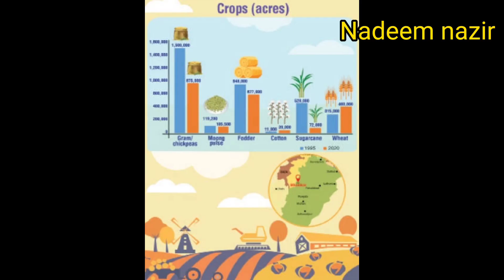Bisp school wazifa / ehassa rashan / Bisp rashan program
Sure, here is a YouTube description and hashtags for a video about Bisp school wazifa:

YouTube description:

Are you a Benazir Income Support Programme (BISP) beneficiary with children aged 5-18 years old? If so, you may be eligible for the Bisp school wazifa! This program provides financial assistance to help families cover the cost of education for their children. In this video, we will explain everything you need to know about the Bisp school wazifa, including eligibility criteria, application process, and payment amounts. We will also share tips on how to make the most of this program for your child's education.

You can use emojis in your description to make it more visually appealing.

You can also include a link to the BISP website or other relevant resources in your description.